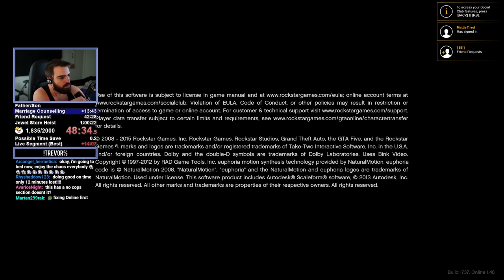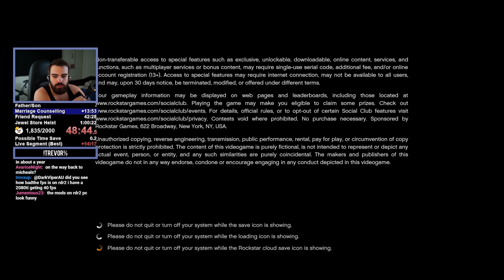GTA V Chaos Mod! #1 - Everything Is Possible (Random Effect Every 30 Seconds) - S01E01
Experience the most thrilling modification in the history of Grand Theft Auto V – the Chaos Mod! In this exhilarating video, we dive into the heart of GTA V with a twist that will leave you in awe. Every 30 seconds, prepare yourself for a rollercoaster of unpredictable events, from cars suddenly going invisible to meteor showers raining destruction upon the city. As someone who has once held world records in every GTA V speedrun category, I'm taking on the challenge of conquering the entire game with this mind-bending mod. Will it be possible? Only time will tell. Some have even likened this mod to a 'cheat mod' or 'Chaos%' because of its striking resemblance to a beloved cheat from Grand Theft Auto: San Andreas. Expect to witness glitches, peculiar occurrences, and endless laughter, as we embrace the chaotic side of GTA V.